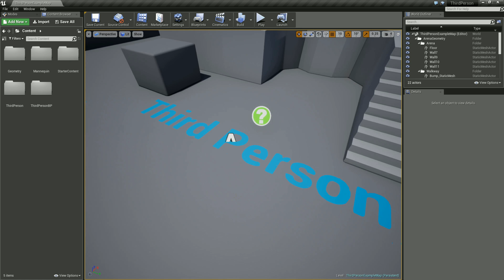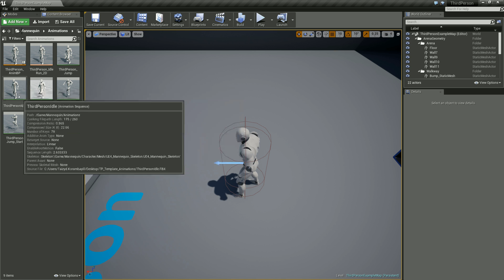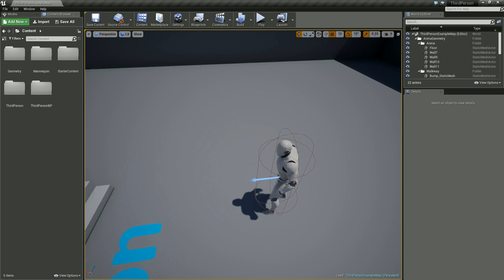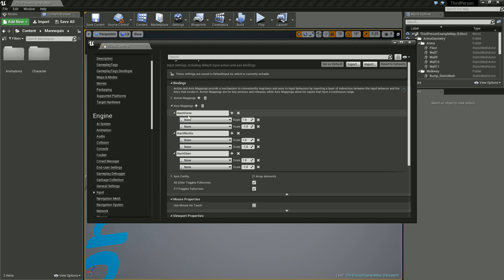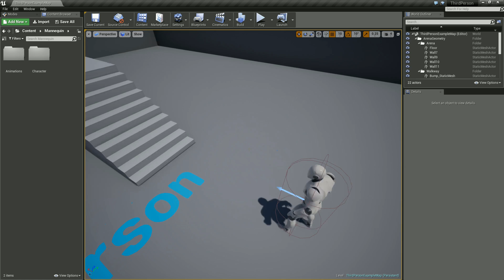Unreal Engine 4 Tutorial #25 - Inputs aufsetzen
In diesem Tutorial gehen wir die Inputs in einer neuen Umgebung an :)

Playlist * *Meine Website mit allen anderen Kanälen und Newsletter* *